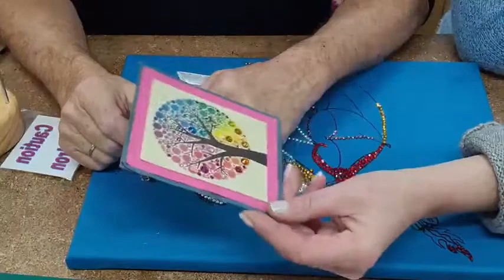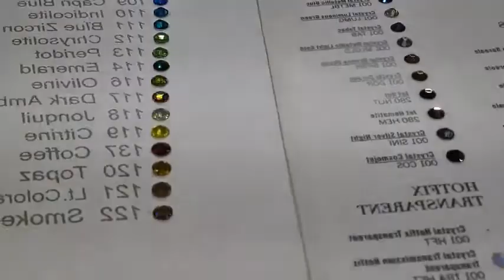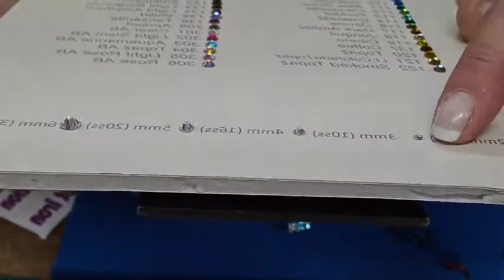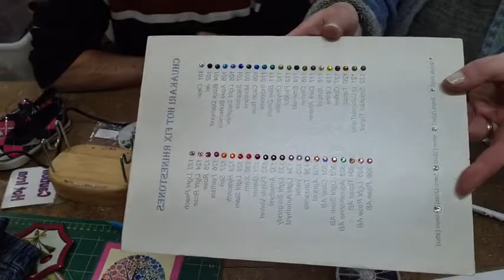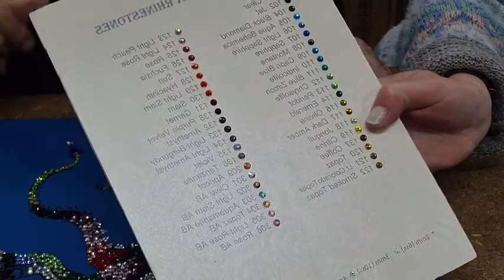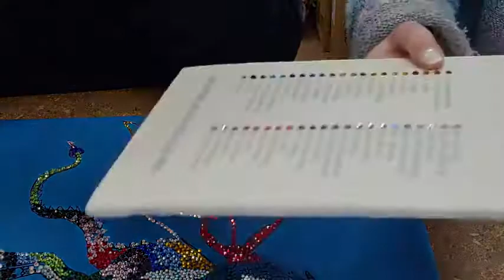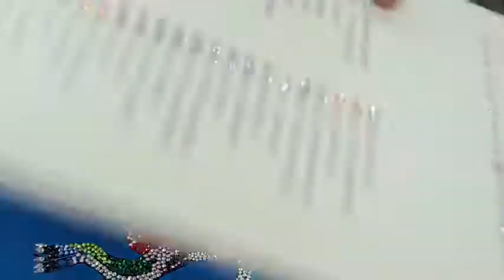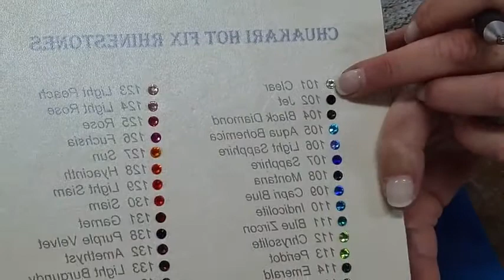Live Demo - How to use Hot Fix Crystals from Crystals and More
Live Demonstration of how to use Hot Fix Crystals with Ann and George from Crystals and More.
Using Hot Fix crystals to decorate a screen printed panel.

This video was recorded live on Facebook so you will see and hear me chatting with people who attended at the time of recording.

Links
Michelle's Patchwork